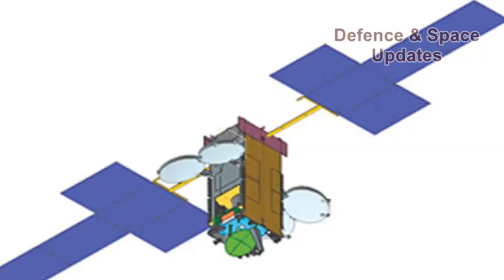Last Minute Issues Force Recall Of ISRO's GSAT-11; Ariane 5 Launch In May With Azerspace-2 Cancelled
India's GSAT-11 high throughput satellite, which arrived at Europe's Guiana Space Center spaceport on March 30 in preparation for launch on an Ariane 5 rocket, has returned to India following unexplained issues encountered at the space port, industry officials said.

The late-May Ariane 5 launch, which was to carry the Azerspace-2 satellite as well is canceled now.

GSAT-11 was designed, assembled and integrated by the Indian Space Research Organisation (ISRO), and will have an estimated liftoff mass of 5,870 kg. This advanced communications satellite is to provide multi-spot beam coverage over the Indian mainland and nearby islands, bringing significant advantages to the user community when compared with India’s existing INSAT or GSAT satellite systems.

With its new system architecture and cutting-edge technology elements, GSAT-11 will generate a capacity of more than 12 Gbps for users from a single platform.

The satellite was originally baselined to be launched by a GSLV Mk.3 rocket, but will now be put into orbit on a commercially procured Ariane launch.